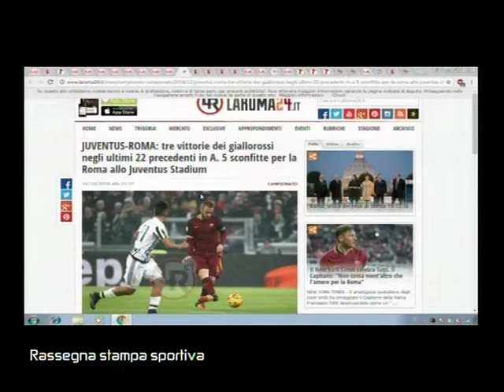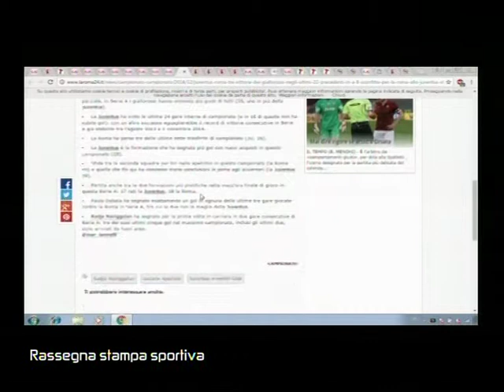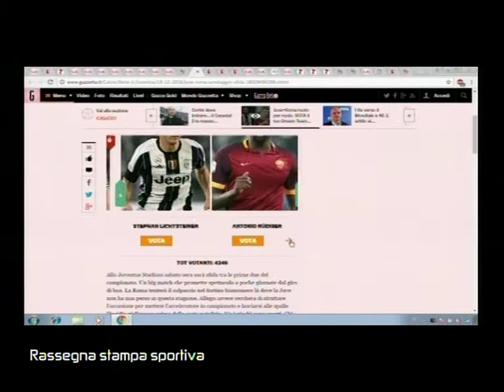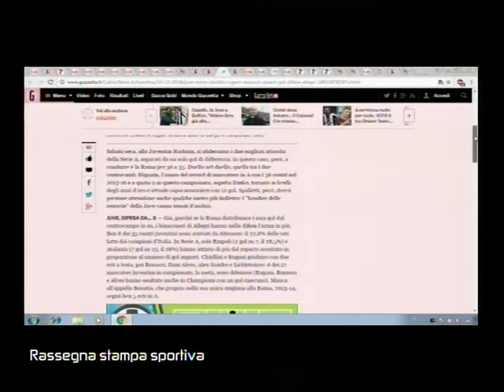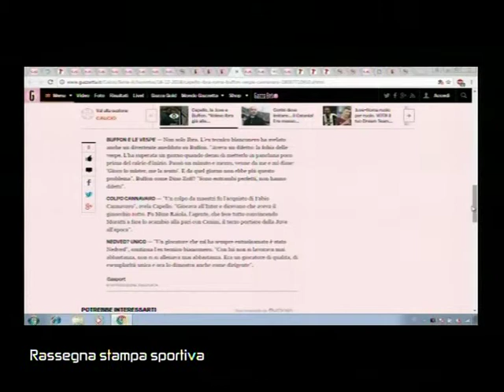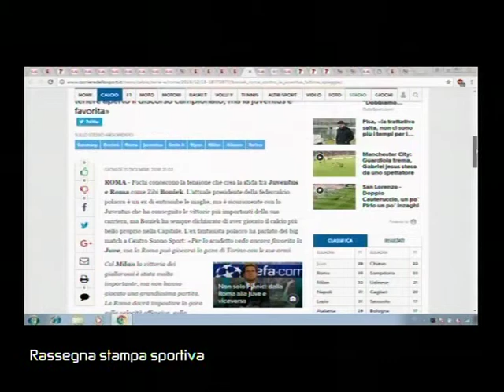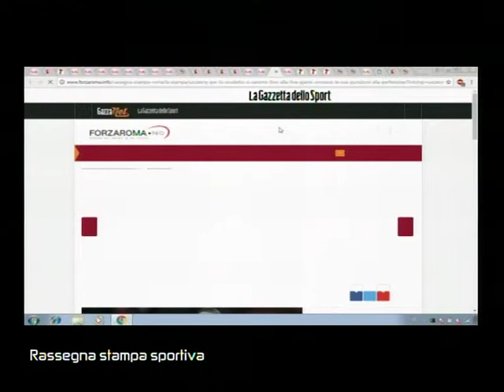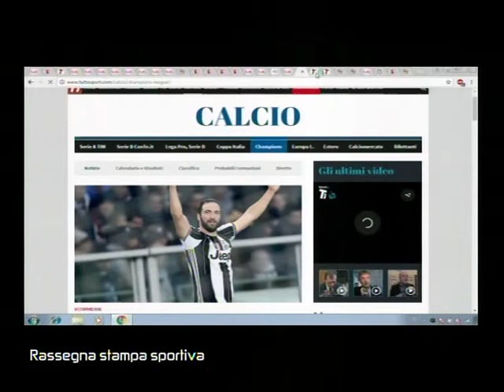SUPERSPORT 00127 03